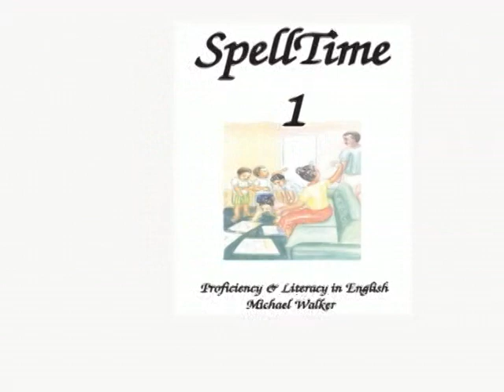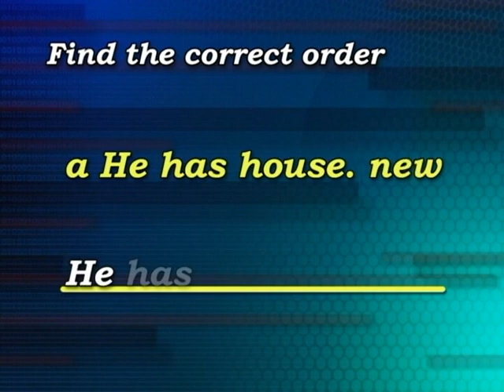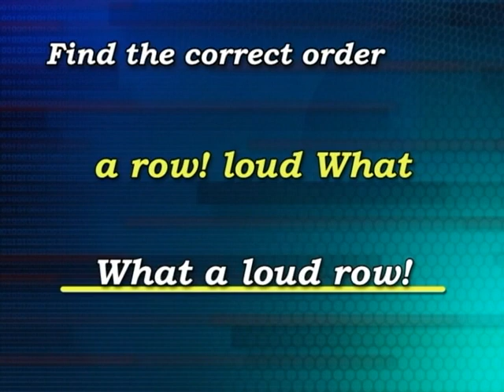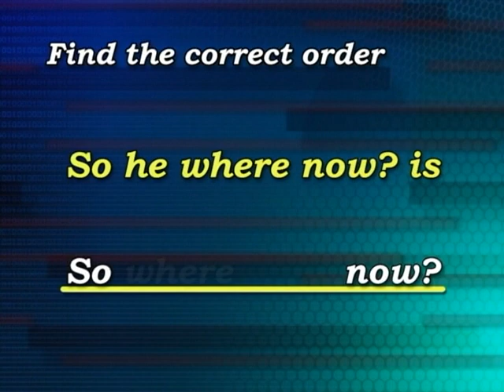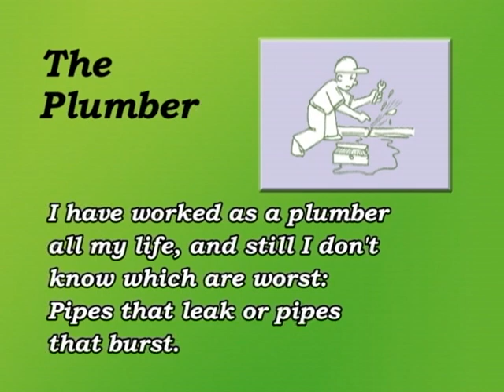SpT1.Unit9.Pg36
SpellTime1 Unit9 Page36